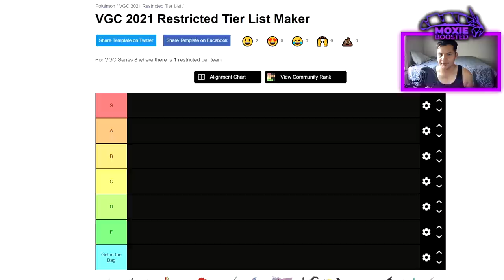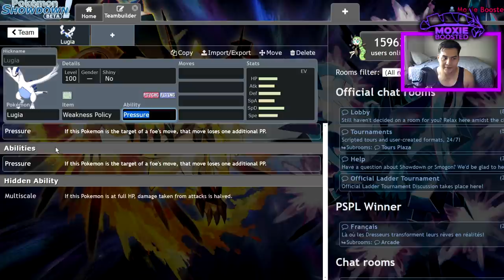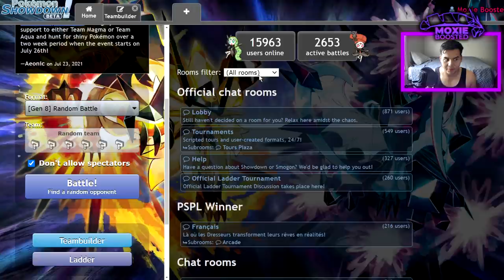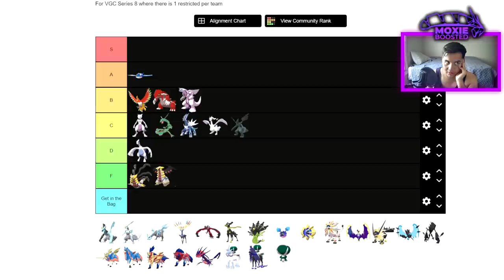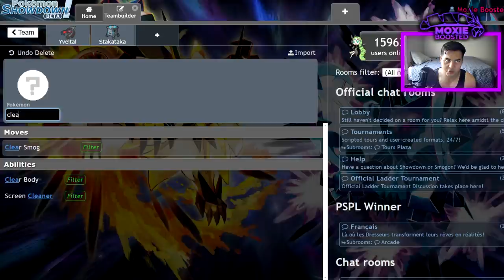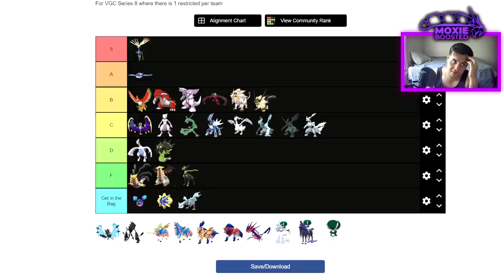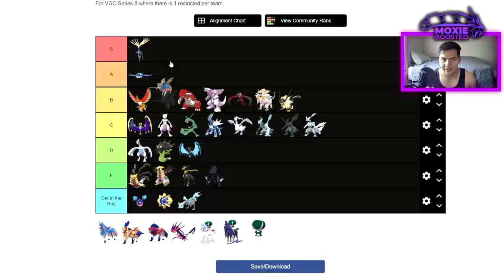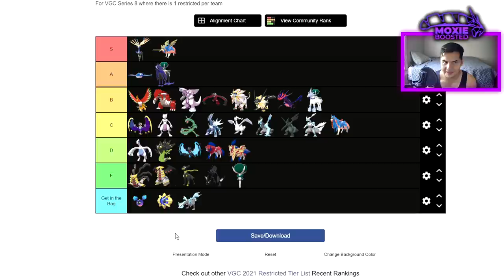RE-RANKING SERIES 10 RESTRICTEDS! | Pokemon Sword and Shield VGC 2021 Series 10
Today I revisit the series 10 tier list after a month of testing and give my thoughts on what is good and what is bad!

5. Download and install OBS Streamlabs with my